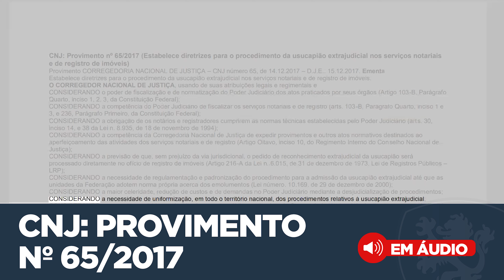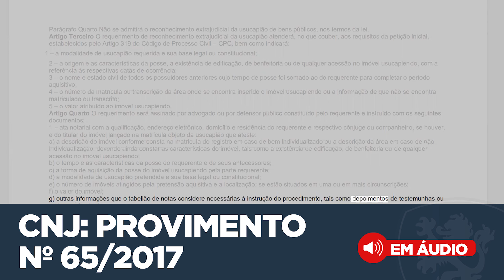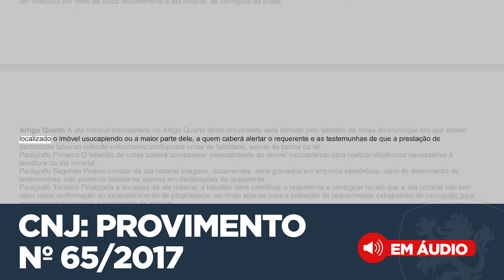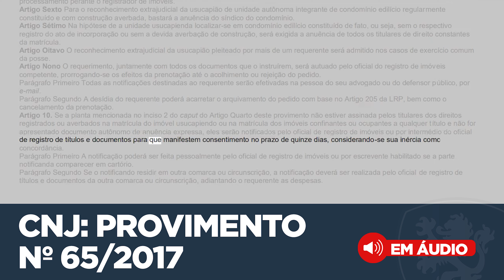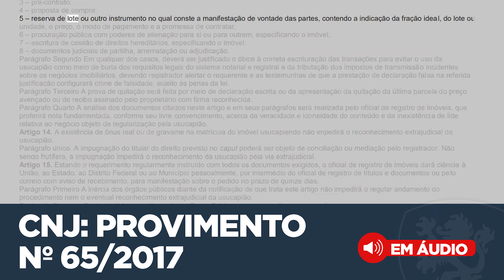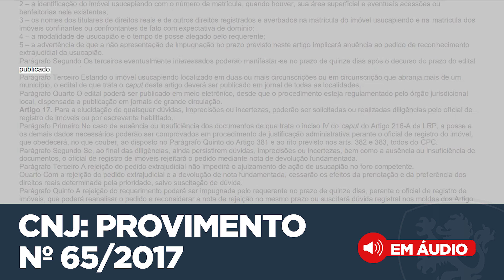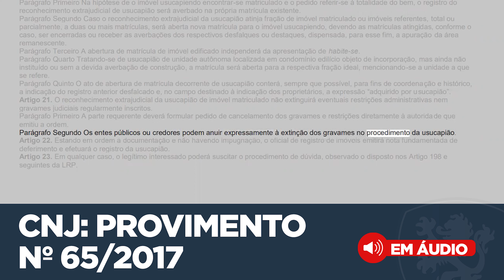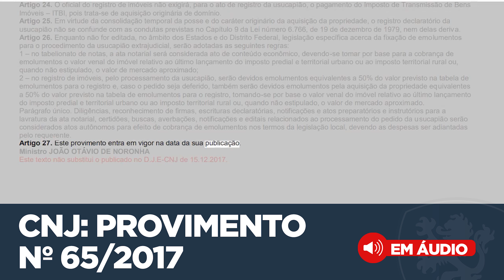🔴PROVIMENTO 65/2017 DO CNJ - USUCAPIÃO EXTRAJUDICIAL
CNJ: Provimento nº 65/2017 (Estabelece diretrizes para o procedimento da usucapião extrajudicial nos serviços notariais e de registro de imóveis)

Em 2017 observamos grandes avanços no que se refere à usucapião extrajudicial, culminando agora com a publicação do Provimento nº 65, de 14 de dezembro de 2017, pelo Conselho Nacional de Justiça – CNJ.

Antes do referido Provimento, havia sido publicada a Lei nº 13.465, de 11 de Julho de 2017 (DOU de 12 de julho de 2017), que trouxe solução para diversos problemas que já tinham sido identificados na usucapião extrajudicial, alterando a redação de incisos e parágrafos do art. 216-A da Lei de Registros Públicos. Ouça todo o provimento 65/2017 do CNJ em áudio.

Lembre de curtir nosso vídeo 👍👍👍 isso nos ajuda e é de graça😊.

Ainda tem dúvidas? Deixe o seu comentário, que em breve responderemos.

📱Assine o Kindle Unlimited e tenha acesso a milhares de livros jurídicos (Oferta Especial | 30 dias Grátis):

🌎 Assine o Amazon Prime e tenha acesso a centenas de LIVROS através do Prime Reading e diversas vantagens, como Frete Grátis, Prime Vídeo, Music Prime e muito mais: